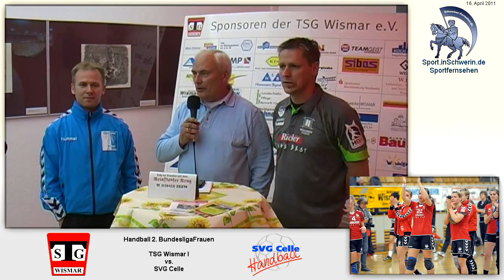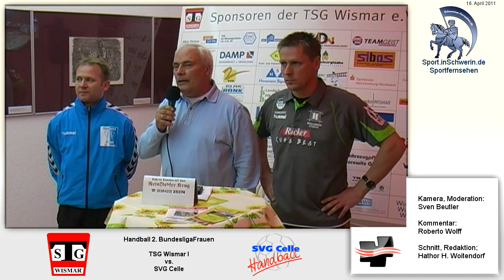Handball 2. Bundesliga Frauen TSG Wismar I vs HSG Celle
Handball 2. Bundesliga Frauen TSG Wismar I vs HSG Celle Sa, 16. April 2011